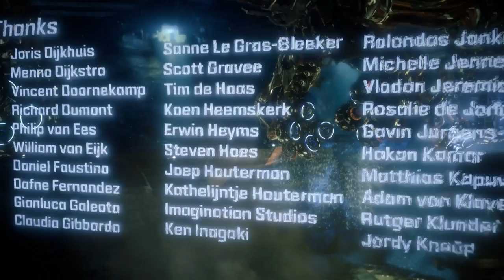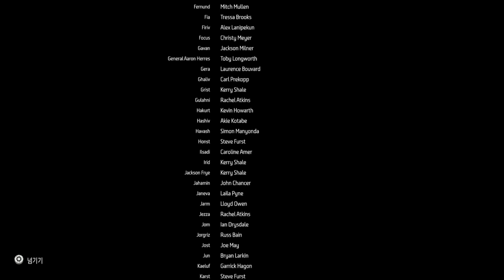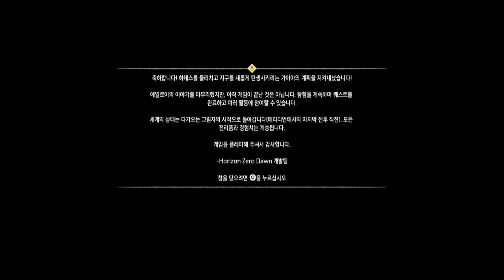[PS4] 호라이즌 : 제로 던_0074_ending